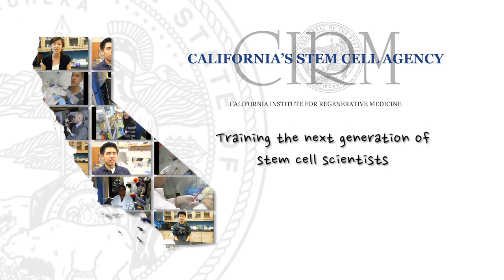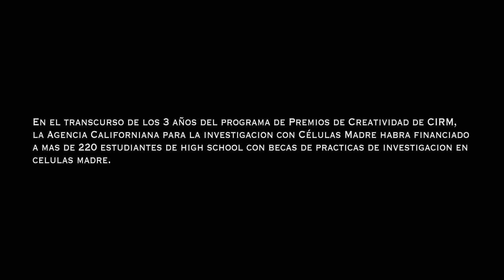Estudiante Latina de Secundaria Fija su Interés en Células Madre (Stem Cells)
La formación de la próxima generación de científicos expertos en la investigacion con células madre es una misión importante para la Agencia de Células Madre de California (CIRM). Este video cuenta con Jazmin Penado, una estudiante senior (2014) en Balboa High School en San Francisco, que pasó el verano pasado como becaria de CIRM investigando con células madre durante una estancia interna de investigación en el laboratorio de Barbara Panning en el Campus Mission Bay de UCSF. A lo largo de los tres años de este programa de premios Creatividad CIRM, la agencia ha financiado a 220 estudiantes de educación secundaria para hacer estancias internas investigando con células madre. Para obtener más información, visite nuestro sitio web
Training the next generation of stem cell scientists is an important mission for California's Stem Cell Agency (CIRM). This video features Jazmin Penado, a 2014 senior at Balboa High School in San Francisco, who spent this past summer as a CIRM-funded stem cell research intern in the lab of Barbara Panning at UCSF's Mission Bay Campus. Over the course of this three-year CIRM Creativity Awards program, the agency will have supported 220 high school students in stem cell research internships.